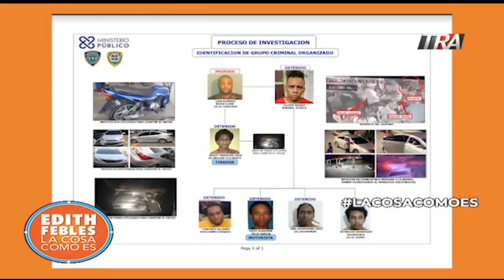David Ortiz: una trama de gente joven para acabar con la vida de la estrella deportiva